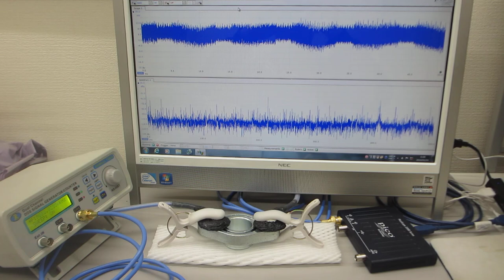メガヘルツの超音波発振による、新しい表面検査実験（超音波システム研究所）